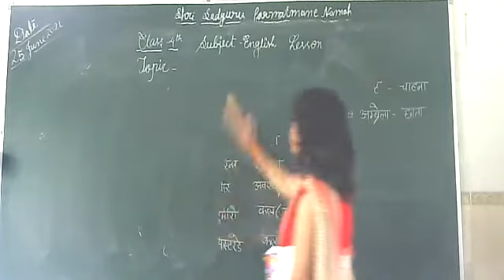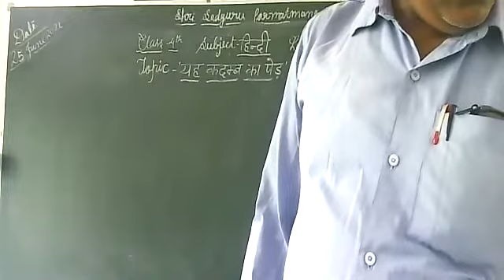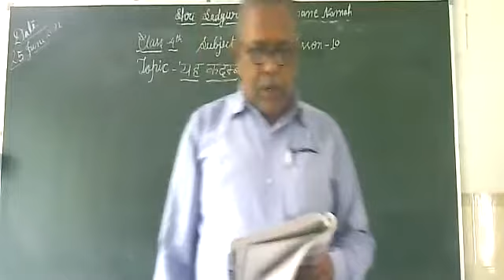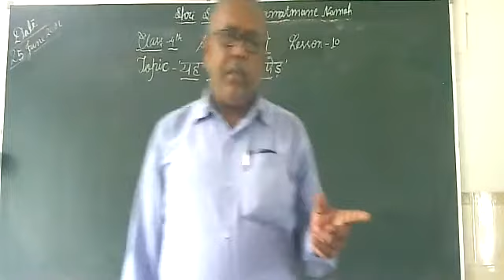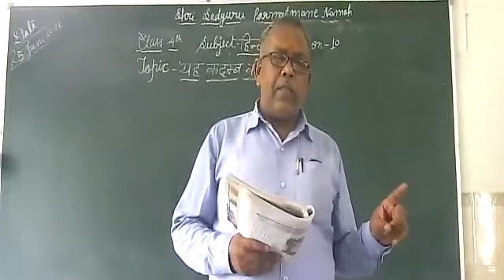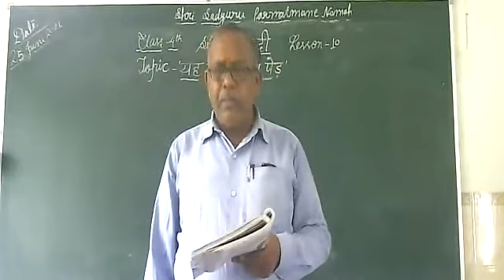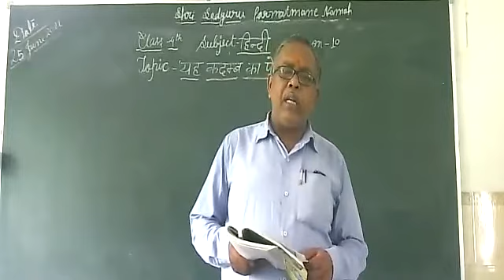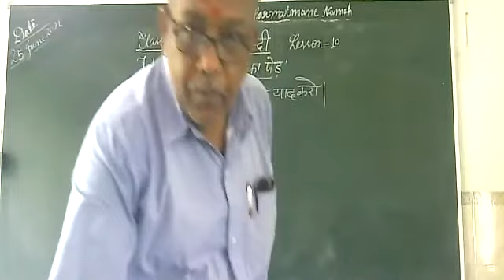Class 4 Sub Hindi Topic Yah Kadamb Ka Ped